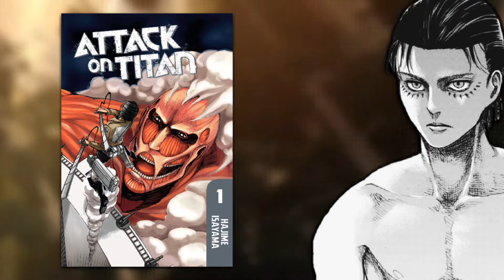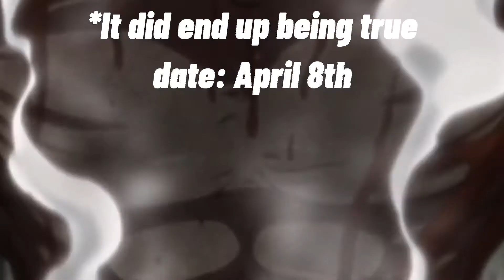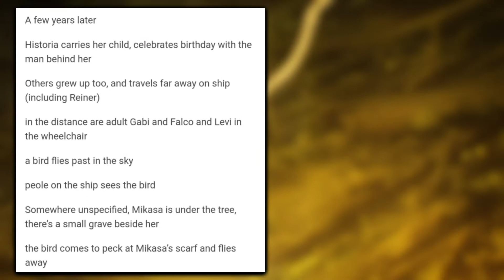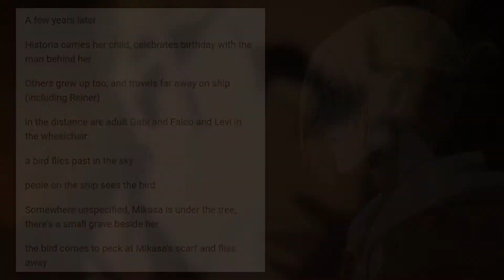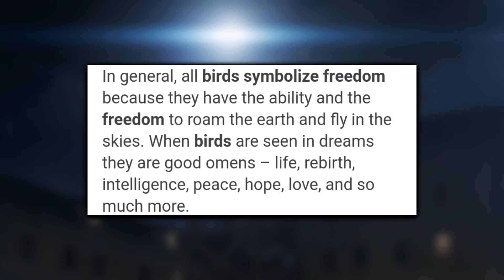The END Of Attack On Titan! AOT Chapter 139 LEAKS!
☆The END Of Attack On Titan! AOT Ch.139 LEAKS!☆
In todays video I go over and discuss the most recent aot leaks regarding chapter 139 which is the last chapter in the attack on titan story.